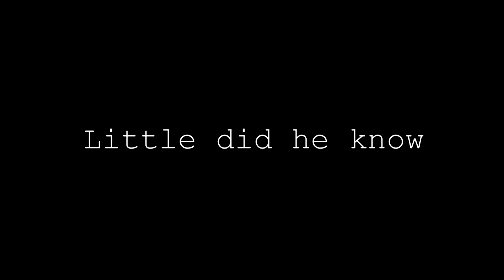Into The Dark 2 - Teaser Trailer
Trailer to Into The Dark sequel.
Coming soon to this channel.